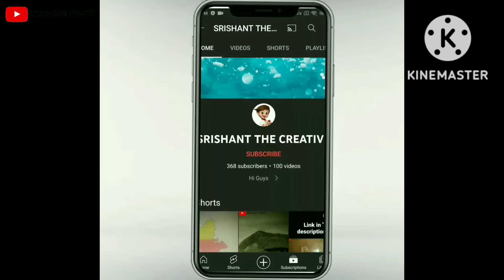How to draw Chota Bheem/step by step/easy trick/Chota Bheem